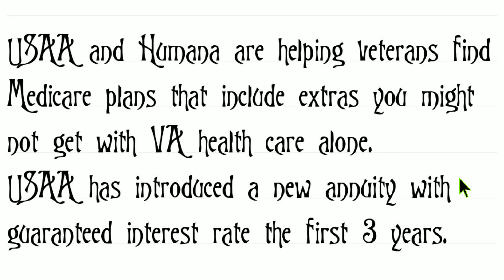USAA Life Insurance by Chain of Discourse || Part 02